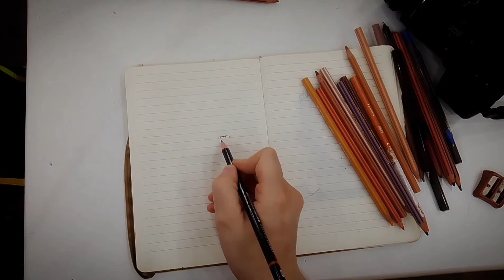من روائع رسمي الفنان بوراك اوزجفيت من مسلسل قيامة عثمان